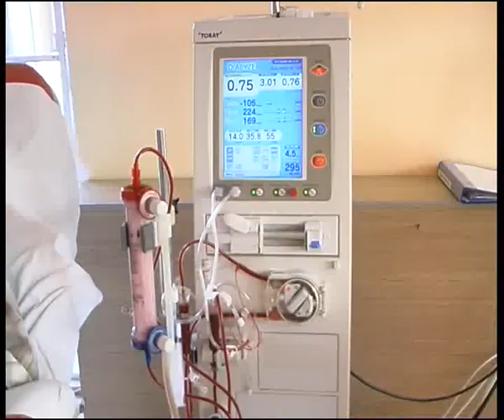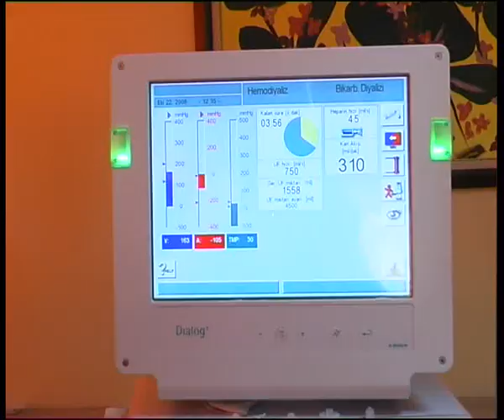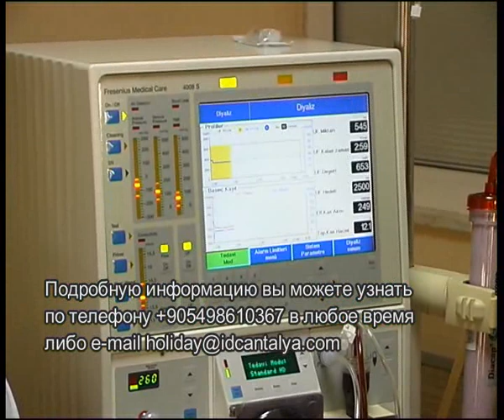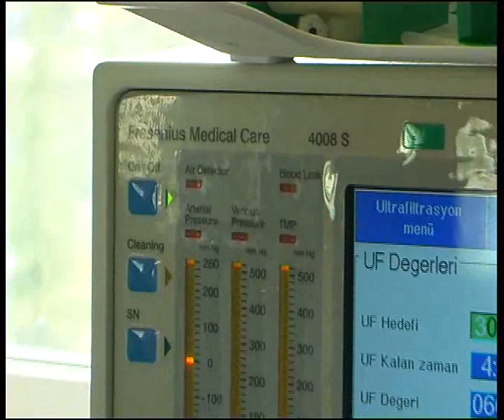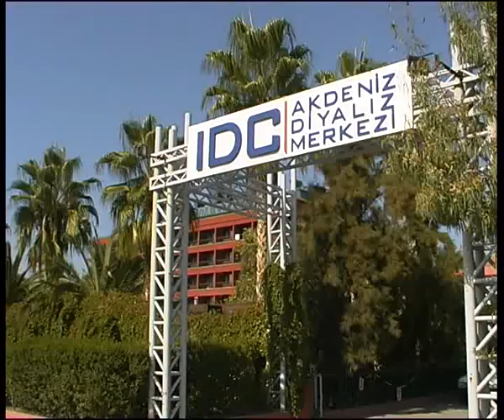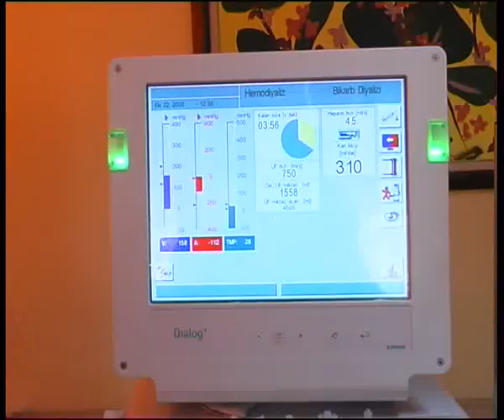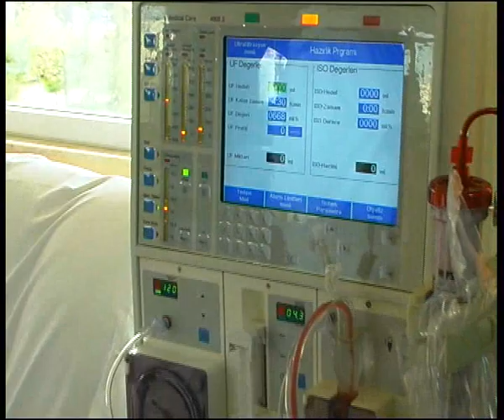dializ.flv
Челейкин - медицина в Турции 1, хроническая почечная недостаточность,гемодиализ, Cheleykin - Turkey medic, hemodializ in Antalya Dializ Center, Cheleykin - Antalya Diyaliz Merkezi .